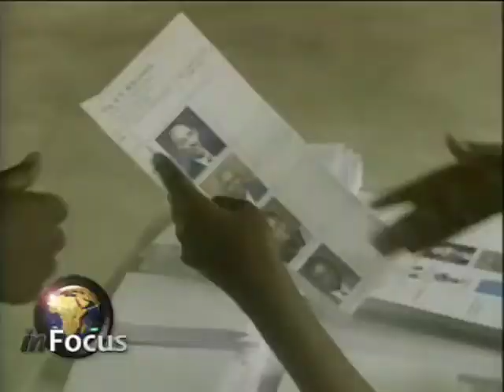AU Erastus Mwencha on VOA's In Focus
VOA's co-host Vincent Makori talks to Erastus Mwencha, African Union Commission Deputy Chairman.